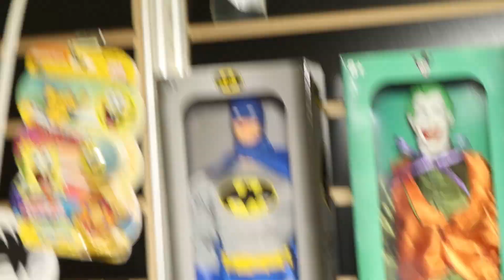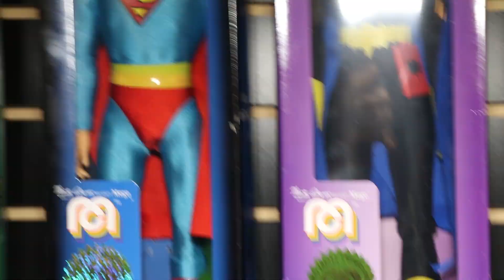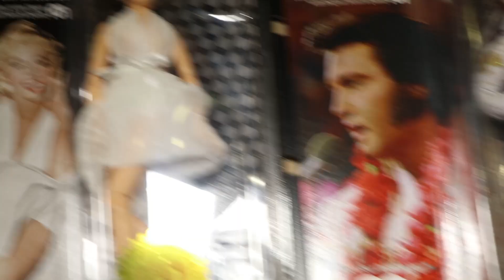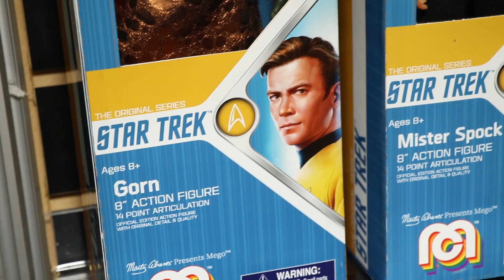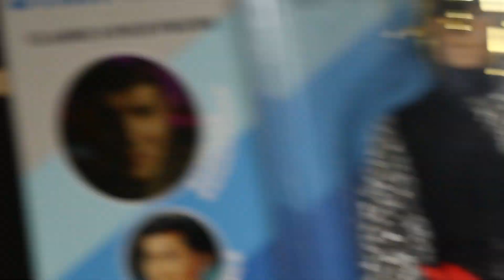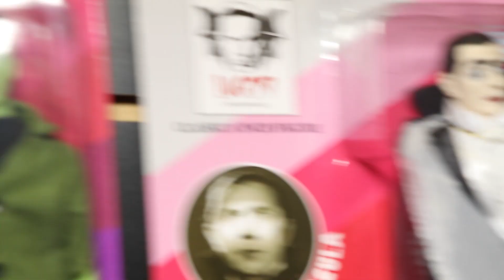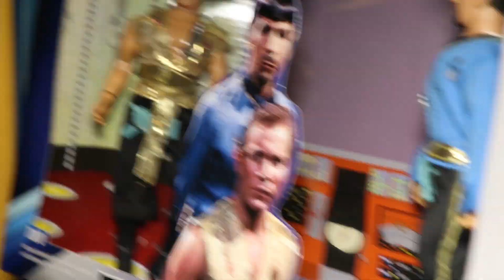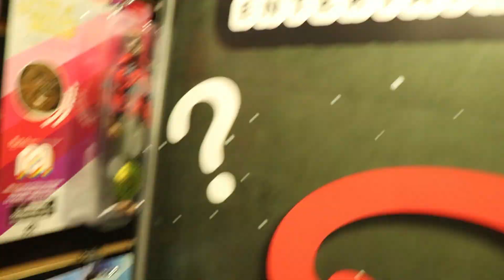Mego at Toy Fair: Detailed Interview and Reveals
We show many upcoming Mego figures, and interview Mr. Mego himself, Marty Abrams. This occurred at Toy Fair 2019. Joining us is Stephen Lanzilla from the Boston Area Toy Collectors Club.